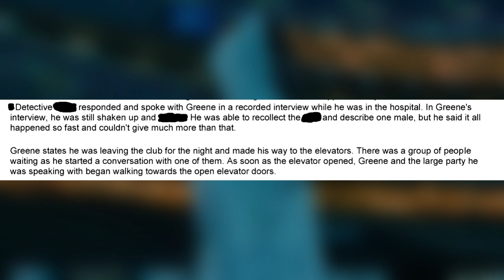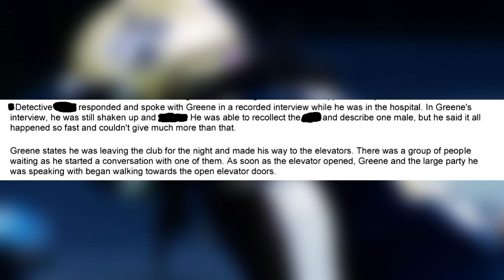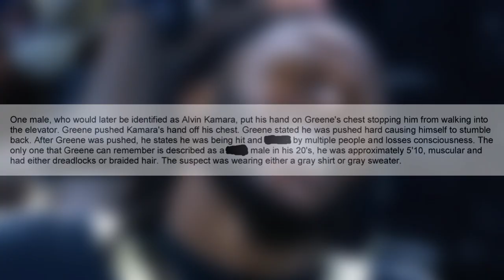ALVIN KAMARA ARRESTED WITH KANSAS CITY CHIEFS PLAYER, BANNED FROM NFL..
Here's why Alvin Kamara was arrested with a Kansas City Chiefs NFL player. This video includes Alvin Kamara surveillance video from the night he was arrested and why a Kansas City Chiefs player Chris Lammons was arrested. We also share the length of the Alvin Kamara prison sentence with the official Alvin Kamara video surveillance from the night he was arrested. The Alvin Kamara sentencing will start on March 8th where the Alvin Kamara footage will be shared in court. Here's why the NFL banned Alvin Kamara and some of the best Alvin Kamara highlights of his time in the NFL.

On the Kansas City Chiefs is quarterback Patrick Mahomes, Patrick Mahomes reacts to Alvin Kamara's arrest in an interesting way. As shown on UNDISPUTED | Shannon reacts Alvin Kamara arrested for incident at Las Vegas casino while at pro Bowl many fans want to know why Alvin Kamara Arrested in Las Vegas After The 2022 NFL Pro Bowl.